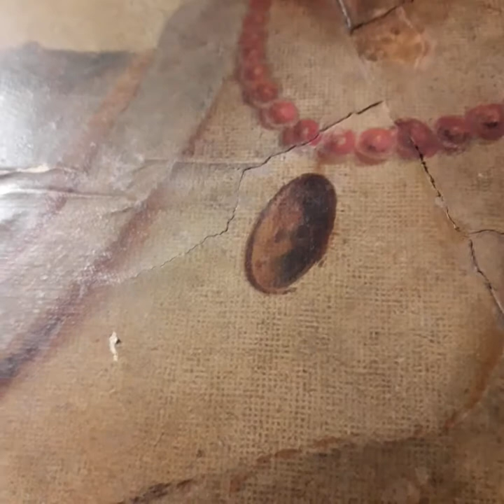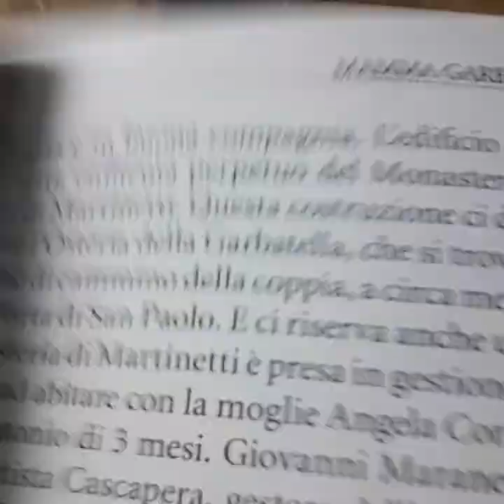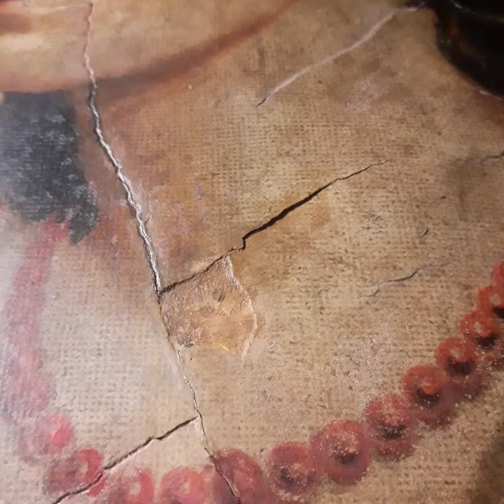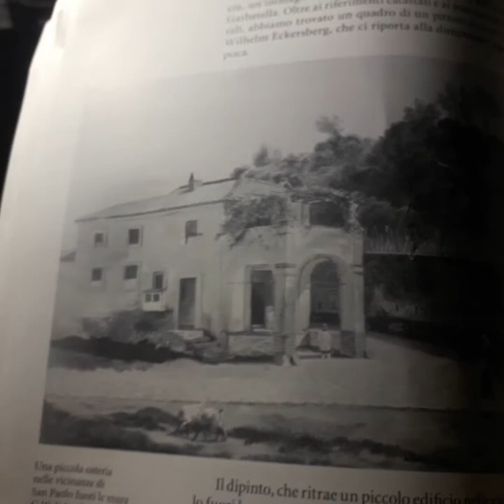23 Dicembre 2019